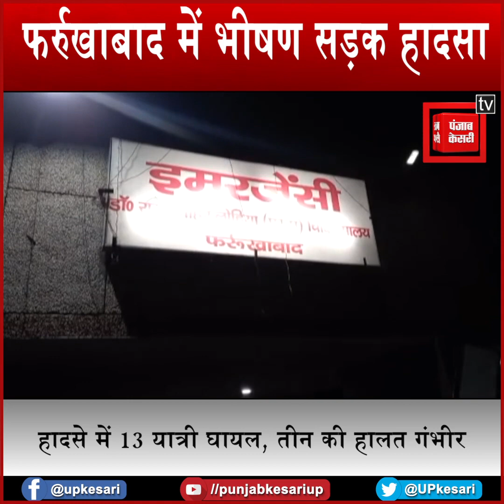टेंपो से भिड़ंत के बाद पेड़ से टकराई तेज रफ्तार रोडवेज बस, 13 यात्री घायल, तीन की हालत गंभीर